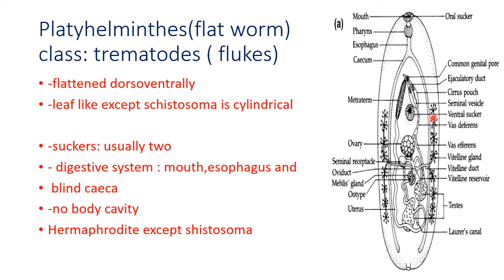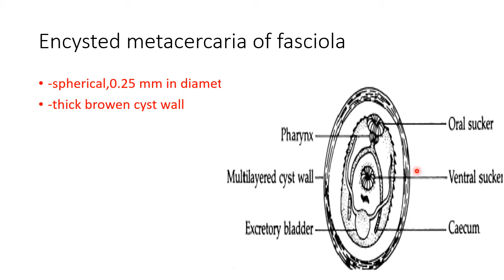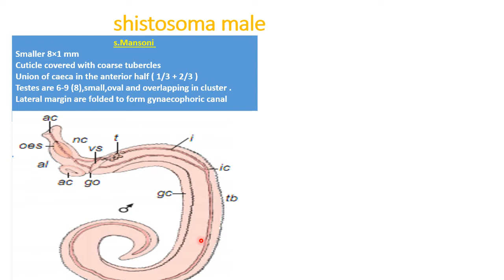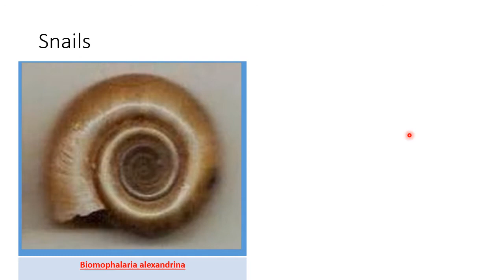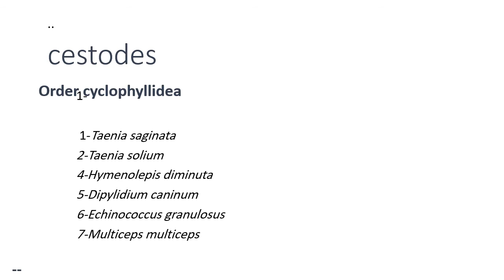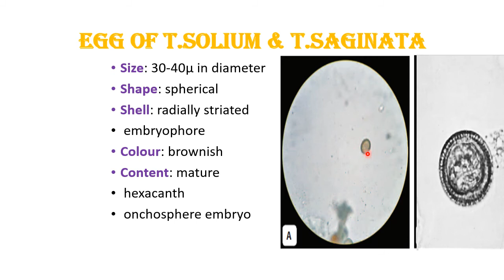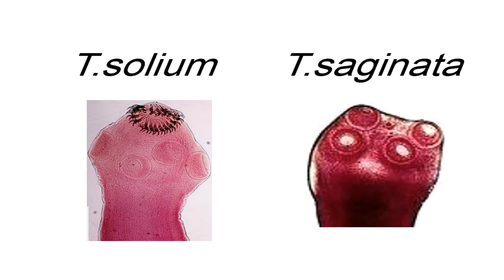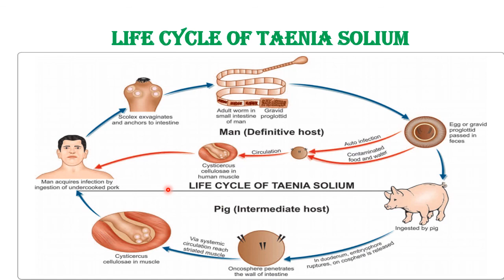first Git practical section شرح عملي ( Fasciola, Schistosoma mansoni& Taenia)